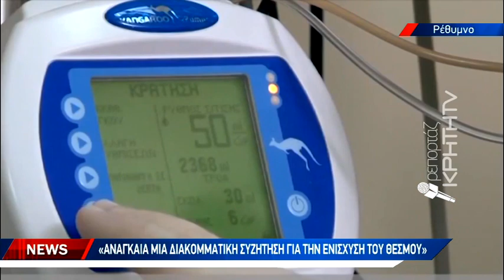«Ταρακούνησαν» την κοινωνία οι αόρατοι ασθενείς